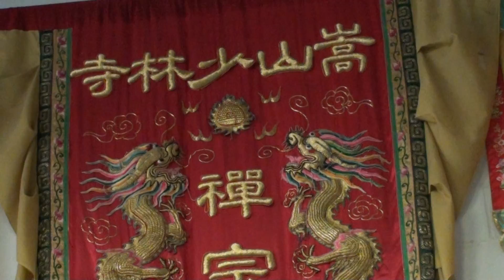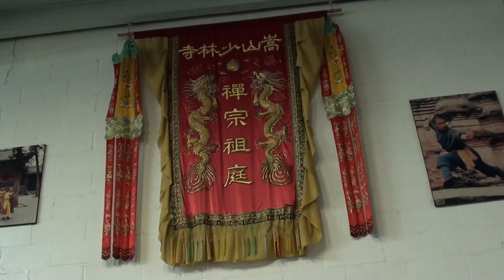A Day In Flushing p. 99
I am participating in Life In A Day, a global experiment to document a single day on earth.  My video is based on a day in Flushing, Queens in New York City.  Shaolin Temple Overseas headquarters, New York Talent Competition, Queens art education center, Dr. Liang- Chinese doctor's clinic then back to Shaolin Temple for Ba Ji, Chinese acupuncture.  Chinese cooking and dinnertime.  Watched "Fear Factor" on TV.  Analyze invention ideas.

 Video clips are unedited and uncut.  We hope that we will be able to join your team.  I hope we can see each other in the 2011 Sundance Film Festival.